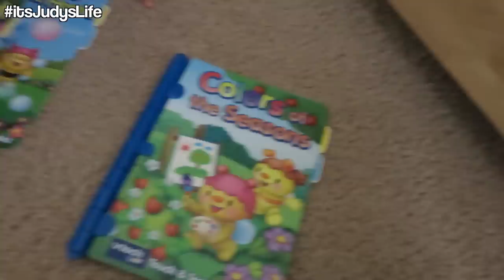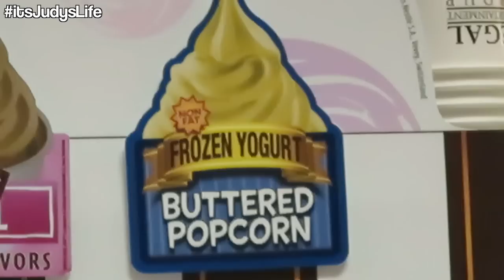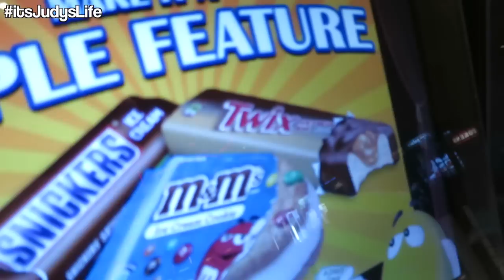Twins' Different Personalities! - January 06, 2015 - itsJudysLife Vlog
Judy's Links

Benji's Links

Vlog Camera We Use: